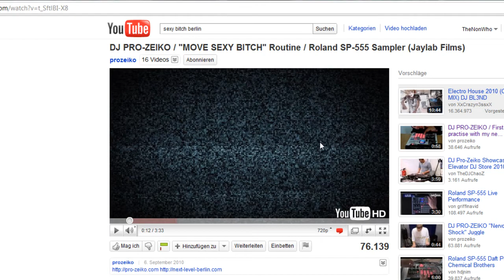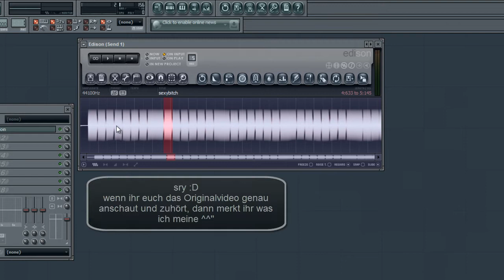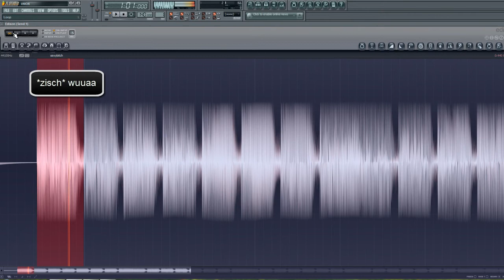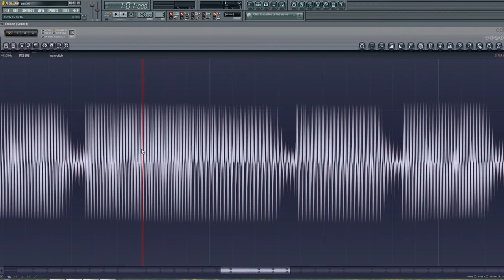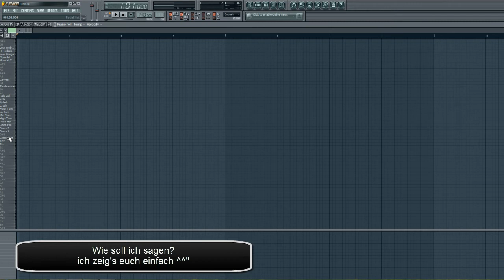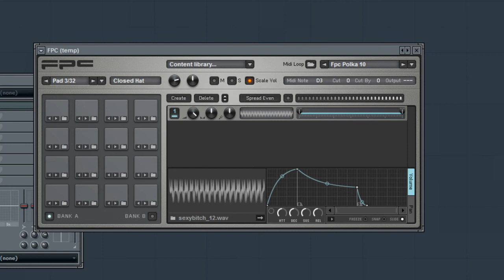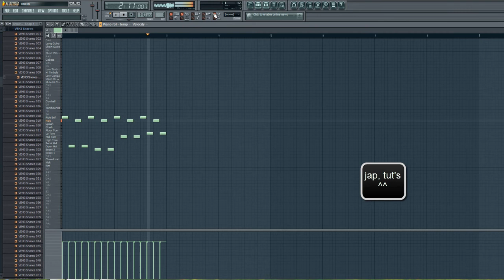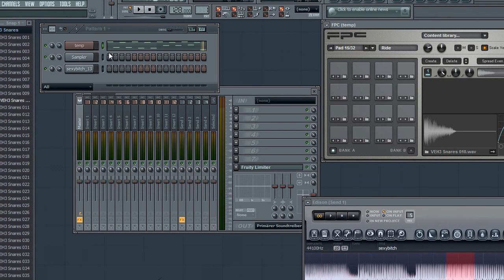DJ Pro Zeiko in FL Studio - Tutorial - Deutsch/German (by TheNonWho)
In diesem Tutorial geht's darum, wie man sowas in FL Studio realisiert.
Entweder ihr habt einen Controler und imitiert dann DJ Pro Zeiko's Routine, oder ihr automatisiert das in der piano roll.
Beides wird euch hier erklärt.

Da dieses Tutorial komplexer ist, als das davor, habe ich mich dazu entschlossen, dieses mal mit Hilfe meiner Stimme euch die einzelnen Schritte zu erklären.
evt. ist eine englischsprachige Version geplant.

ENGLISH:
for the non-german guys. i hope u don't mind that this video isn't in your language. if u got any questions just ask me. i try to answer them ASAP.

Support FREE musicians:
Always looking for support/promoters.

SUB for more music and tutorials

In diesem Video geht es darum, wie man einen Break bei einem Electro House Track mit Inhalt füllt und auf den zweiten Teil hinführt.
Das Lied an dem ich das vorführe ist sehr minimalistisch und demnach der Break auch. Also nicht allzu viel erwarten :)
Das ganze führe ich euch in FL Studio vor, benutze aber auch Native Instruments Massive und fabfilter Pro-Q, wie eigentlich immer in meinen Videos^^
Ich bewege mich eher auf der Breakbeat-Schiene, also Drum and Bass und Dubstep also seid nicht ganz zu hart zu mir :]

This is my new show on youtube for all electronic producers who are using Native Instruments Massive. It's pretty simple about making interesting synth lines with massive. You can watch it, stop the video and try it on your own if you want to. Or just watch how I produce my bass and lead lines. I hope you guys like it :)

DOWNLOAD MY NEW EP NOW AND FOR FREE